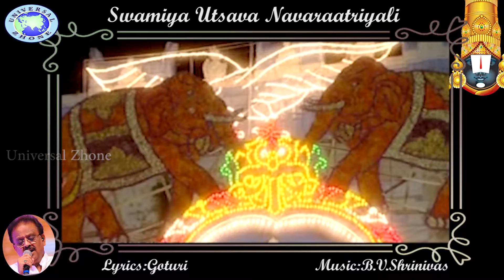Swamiya Utsava Navaratriyali || S.P.Balasubramaniam || Lord Venkateswara | Kannada Devotional Song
watch and enjoy one of the best devotional song on Lord Venkateswara sung by S.P.Balasubramaniam. Music - B.V.Shrinivas
Lyrics - Goturi